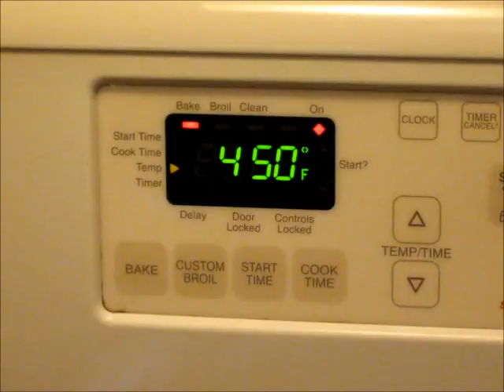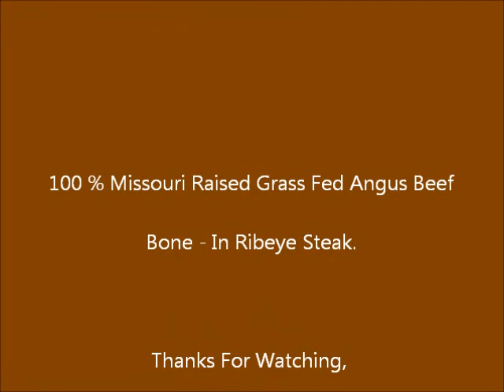145 Seconds Of Steak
Bone-In, rib-eye steak happiness from locally bred and raised beef. Besides this kitchen method, it can only taste better outside on the grill over hickory.